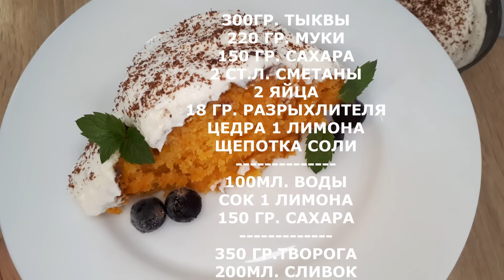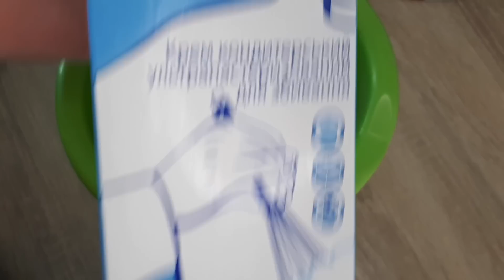ТЫКВЕНЫЙ ДЕСЕРТ ОТ ЛИДИИ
СЕЗОН ТЫКВЫ В РАЗГАРЕ!ИЗ ЭТОГО ОВОЩА МОЖНО ГОТОВИТЬ ВКУСНЫЕ ДЕСЕРТЫ,НО МОЖНО И ИСПОЛЬЗОВАТЬ ДЛЯ ЮЛЮД ВМЕСТО КАРТОШКИ И МОРКОВКИ!
==300ГР. ТЫКВЫ
220 ГР. МУКИ
150 ГР. САХАРА
2 СТ.Л. СМЕТАНЫ
2 ЯЙЦА
18 ГР. РАЗРЫХЛИТЕЛЯ
ЦЕДРА 1 ЛИМОНА
ЩЕПОТКА СОЛИ
===ВЫПЕКАТЬ 180*-40 МИНУТ===
ПРОПИТКА
100МЛ. ВОДЫ
СОК ИЗ 1 ЛИМОНА
150 ГР. САХАРА
ВАРИТЬ 3 МИНУТЫ
===ПРИЯТНОГО===